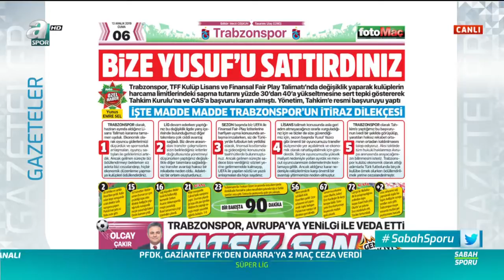Trabzonspor'dan TFF'ye İtiraz Dilekçesi